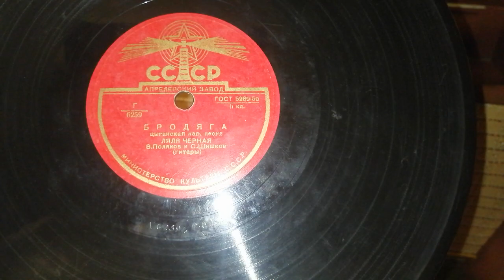Ляля Черная - цыганская народная песня "Бродяга"